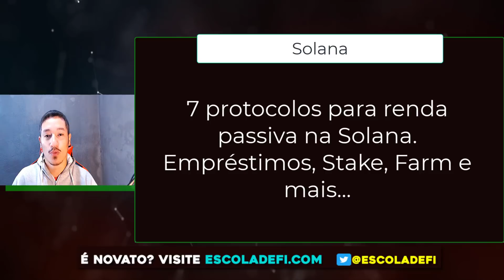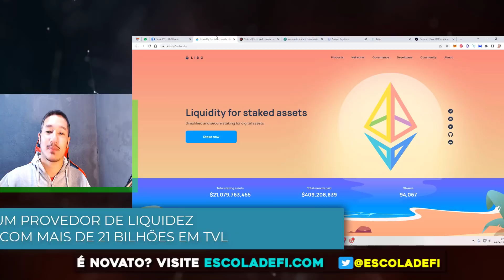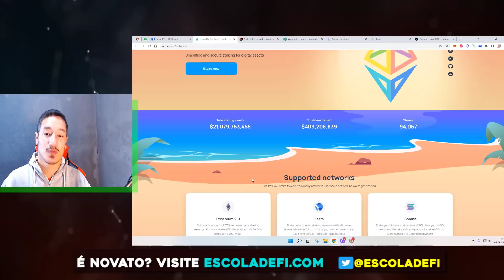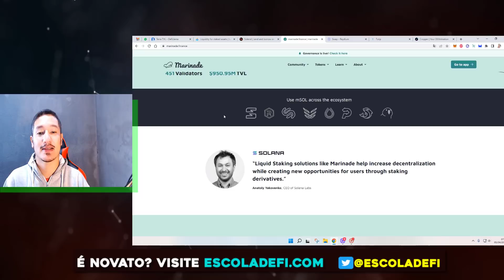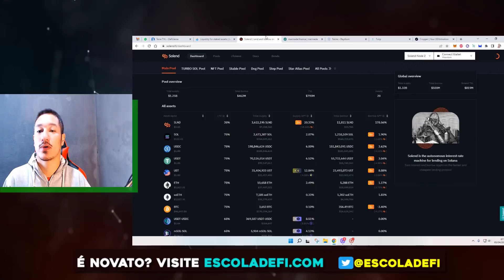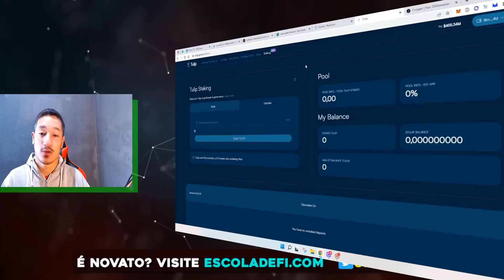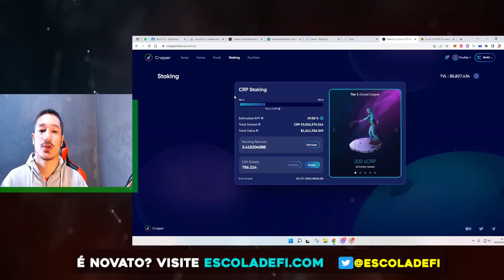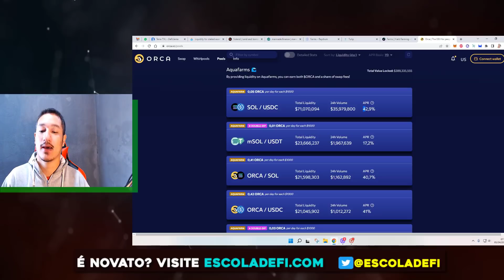O MELHOR DA SOLANA 8 opções para renda passiva Raydium, Tulip, Orca, Cropper Finance ...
O MELHOR DA SOLANA 8 opções para renda passiva Raydium, Tulip, Orca, Cropper Finance , Marinade, Lido, Solend, Lido. 8 Opções de protocolos para renda passiva na Solana.

- ÍNDICE

Introdução: 00:00
Os melhores protocolos da Solana Ferramenta 0:55
Lido Solana 2:38
Solend empréstimos Solana 4:13
Stake Solana Marinade 5:56
Renda passiva Raydium Solana 6:46
Tulip renda passiva automatizada Solana 9:13
Renda passiva Cropper Finance 10:10
Osca Solana 12:13

🚀🚀LAUNCHPAD PARA COMPRAR TOKEN LANÇAMENTO